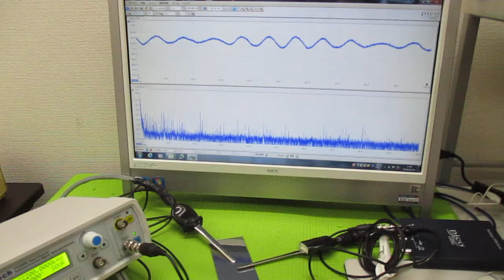超音波プローブの発振制御による表面検査技術 ultrasonic-labo